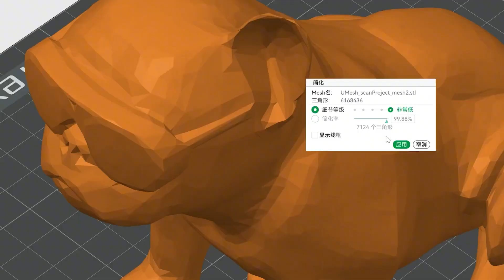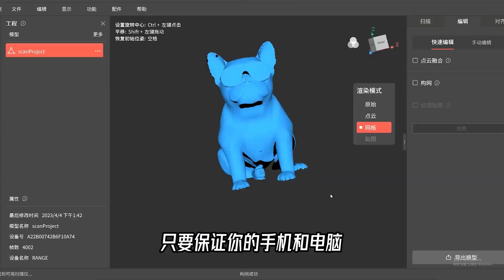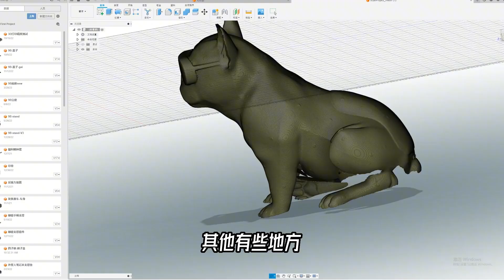纯手工制作的音响，外观靠3D扫描，质量丝毫不输大品牌【科学火箭叔】